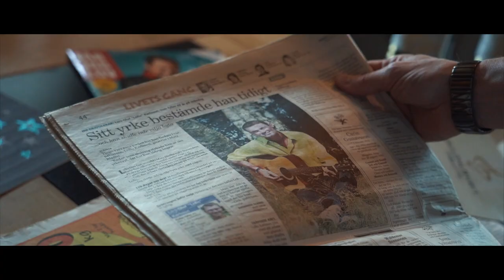En kort dokumentär om en dansorkester som lever här och nu. Matz Bladhs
Tiderna förändras. Och efter många år på turné är det högst rimligt att stanna till och reflektera. Varför håller man på med dansmusik? Borde man göra något annat?

En film av Videoklubben Produktion, Mattias Skoog och Magnus Andersson.

Lyssna och Kolla in ett medley på 30 låtar på 30 minuter: "Dansband Mix (Bugg / Powerwalk / Träning / Workout / Spinning) "